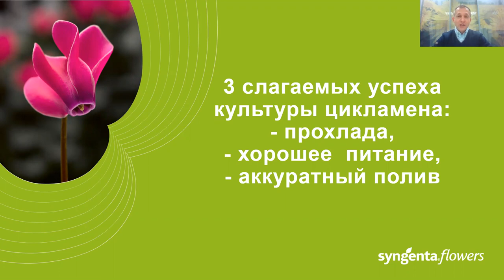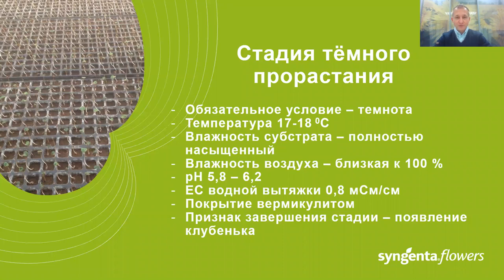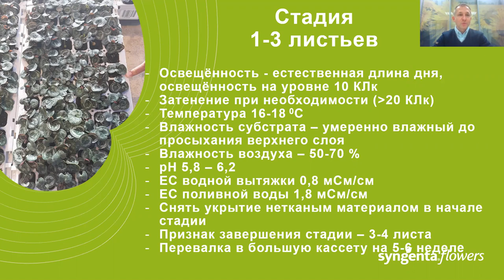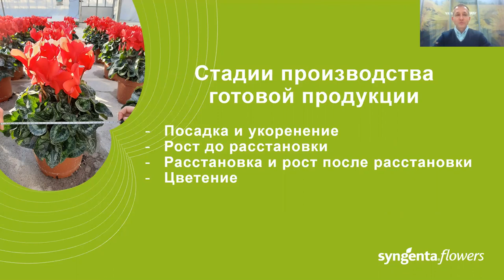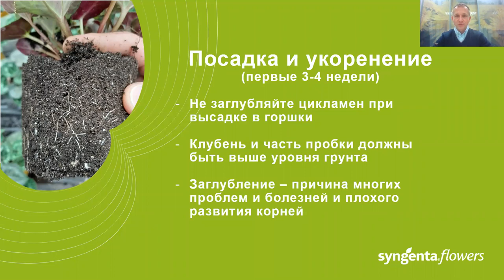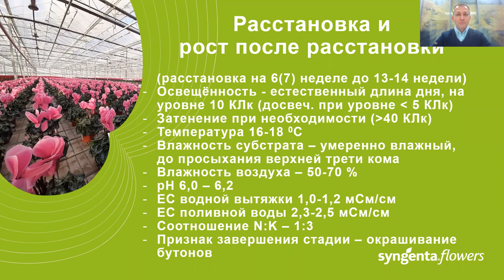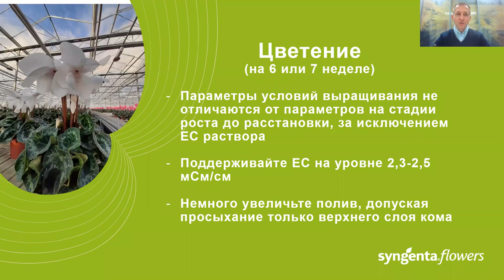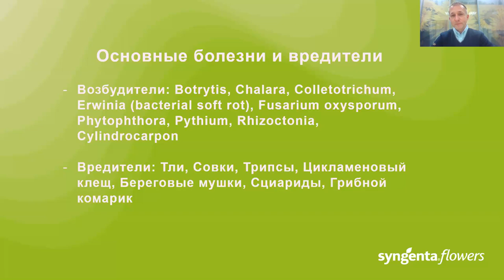Агротехника производства рассады и готовой продукции Цикламена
Менеджер по работе с клиентами направления «Цветы» Иван Поздняков рассказывает об особенностях биологии и агротехники производства Цикламена.

Тайм-коды:
0:00 – Вступление
0:31 – Биологические особенности Цикламена и общие правила агротехники
2:15 – Три важных правила культуры Цикламена
2:34 – Время и стадии вегетации Цикламена в производстве
3:12 – Производство рассады (стадии производства)
4:45 – Особенности развития растений на стадии Прорастания в темноте
7:03 – Особенности развития растений на стадии Прорастания на свету
9:15 – Особенности развития растений на стадии 1-3 листьев
12:59 – Стадия готовности рассады
16:01 – Производство готовой продукции Цикламена в горшках
16:18 – Стадии производства готовой продукции
16:39 – Особенности развития растения на стадии Посадки и укоренения
20:26 – Важные моменты при перевалке рассады Цикламена в горшки
21:21 – Особенности развития растения на стадии Роста до расстановки
23:02 – Особенности развития растения на стадии Роста после расстановки
25:08 – Особенности развития растения на стадии Цветения
30:13 – Болезни и вредители цикламена. Наиболее важные условия для того, что бы уменьшить вред от заболеваний и вредителей

Цикламены Производство Рассада Агротехника Цветы Селекция Агрономическая поддержка «Сингенты» работает с понедельника по пятницу с 6:00 до 21:00 (МСК).